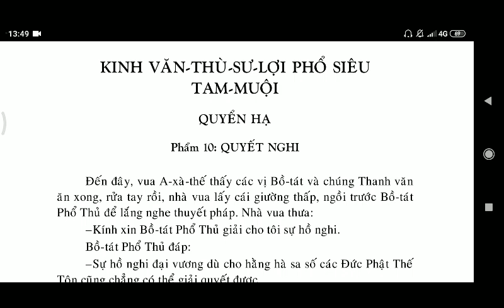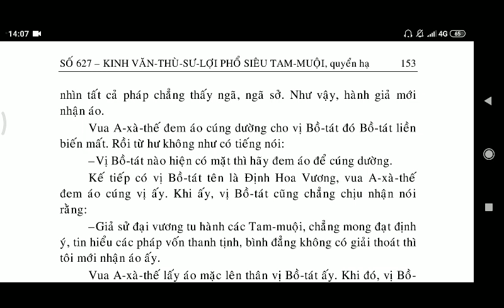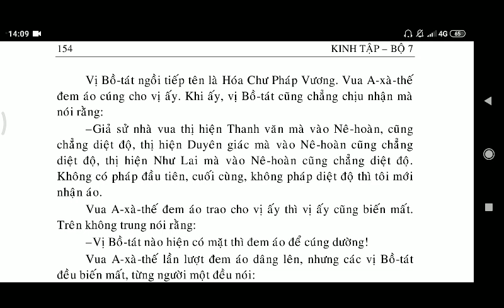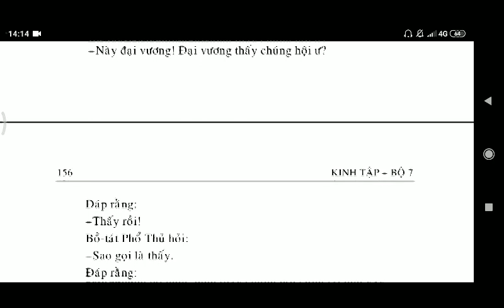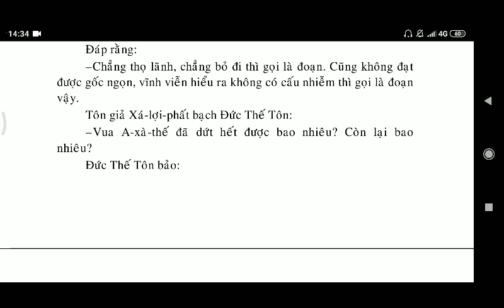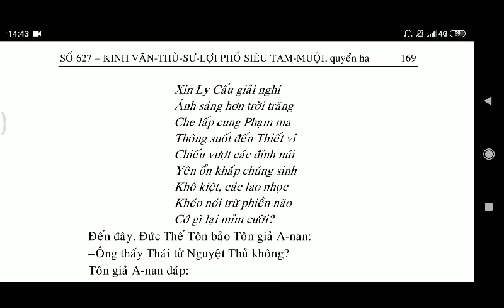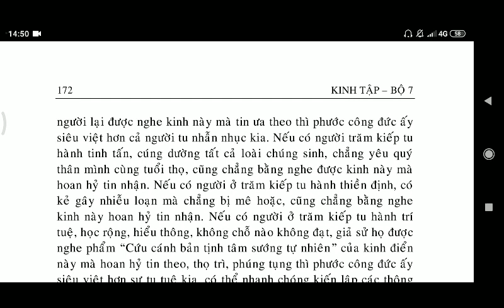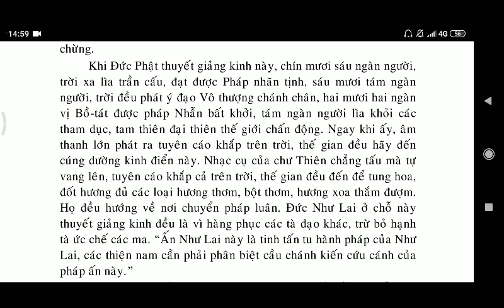Kinh Văn Thù Sư Lợi Phổ Siêu Tam Muội Quyển Hạ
kinhphatmedia Kinh Văn Thù Sư Lợi Phổ Siêu Tam Muội Quyển Trung